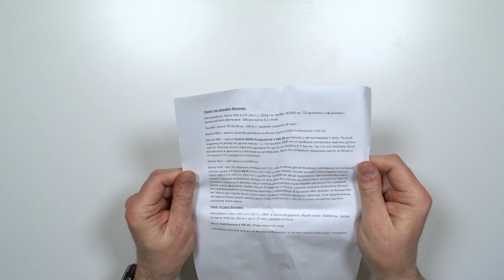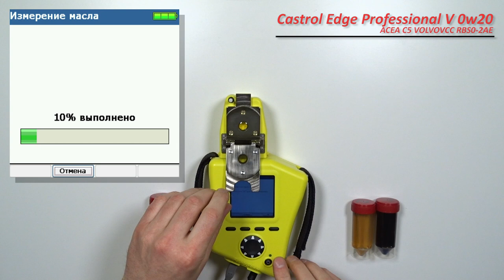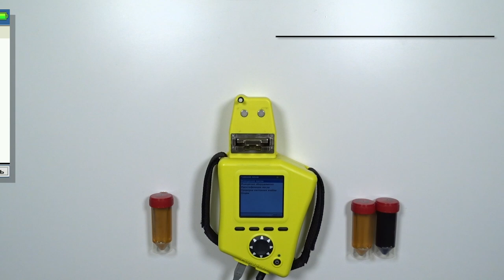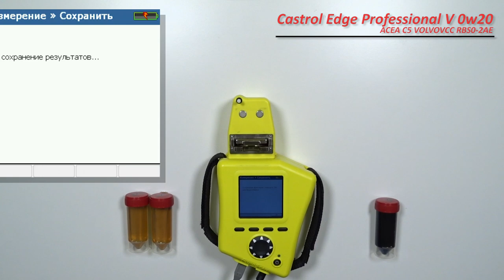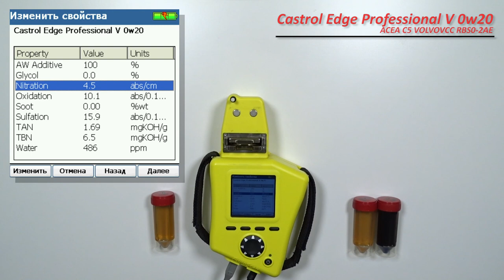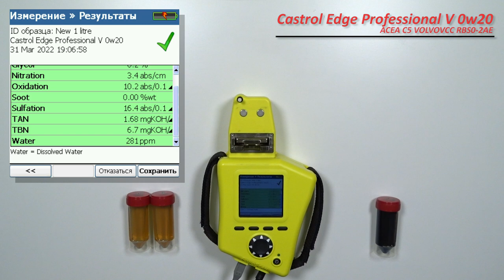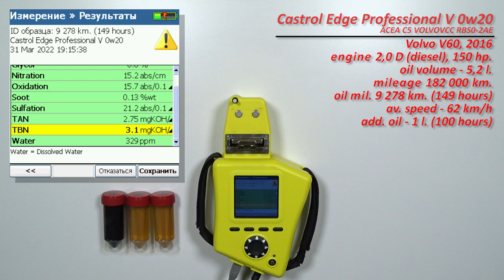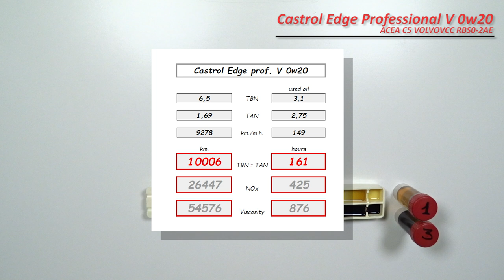Castrol Edge Professional V 0w20 (отработка из Volvo 9 278 km , 149 моточасов, дизель)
Юрий из Беларуси, прислал образцы масла Castrol Edge Professional V 0w20

ACEA C5
Volvo VCC RBS0-2AE

Volvo V60, 2016 г.в.
двигатель: 2,0 D (дизель), 150 л.с.
объем масляной системы - 5,2 литра. (долит 1 литр масла).

Благодарю Юрия, за образцы и поддержку канала!